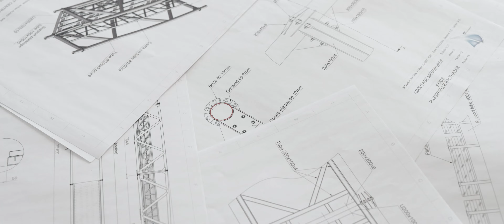MSE - Film de présentation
Réalisé par Kilian Fragu - The Birdies